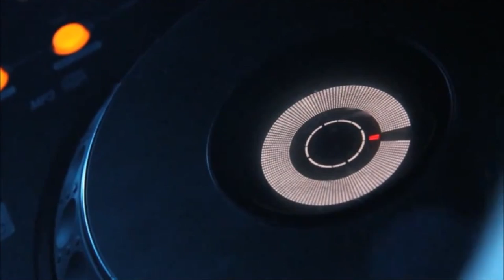Capodanno 2014 Brasserie du Breithorn-Champoluc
Imperdibile capodanno alla Brasserie du Breithorn. Champoluc 2013, vi ASPETTIAMO!